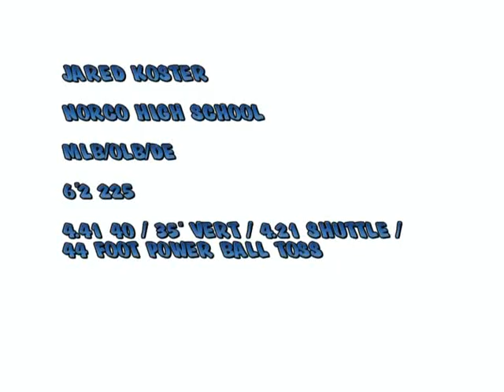Jared Koster Full Highlights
This is Jared's whole season.